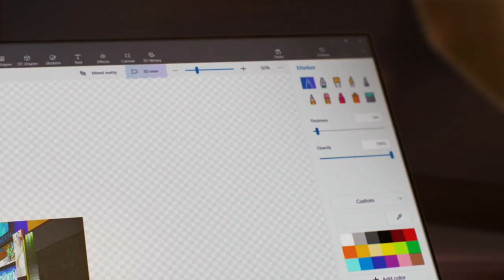ViewSonic VA1655 15.6 Inch 1080p Portable IPS Monitor with Mobile Ergonomics, USB-C , Mini HDMI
ViewSonic VA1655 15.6 Inch 1080p Portable IPS Monitor with Mobile Ergonomics, USB-C , Mini HDMI for Home and Office

ULTRA-PORTABLE MONITOR: Weighing just under 2 lbs., this 15.6-inch portable monitor can be easily packed and taken with you wherever you go.Aspect Ratio: 16:9. Viewing Angle is 170° (H) / 170° (V)

2-WAY POWERED USB-C: With dual USB-C Ports, the VA1655 can deliver data, audio, video, and power over a single cable, with laptops able to power the monitor via two-way power

ENHANCED-VIEWING COMFORT: Flicker-free technology and a blue light filter provide all-day comfort

USB C: Connect video, audio, data and power with a single USB-C cable and plug in peripherals like USB drives and mice with the USB hub

FLEXIBLE CONNECTIVITY: The VA1655 supports laptops, PCs, and Apple/Mac operating systems with Mini-HDMI 1.4, and USB-C inputs

INCLUDED IN THE BOX: Portable Monitor with Sleeve, Mini HDMI Cable, USB-C Cable, and Quick Start Guide